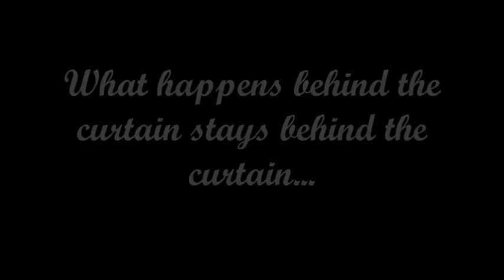Kindly Leave The Stage - Tyldesley Little Theatre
Kindly Leave The Stage is a comedy about a marriage on the rocks and the lives over everybody around Rupert and Sarah getting trapped in this disastrous affair.

RUNS Tuesday 14th - Saturday 18th May 2019 at Tyldesley Little Theatre